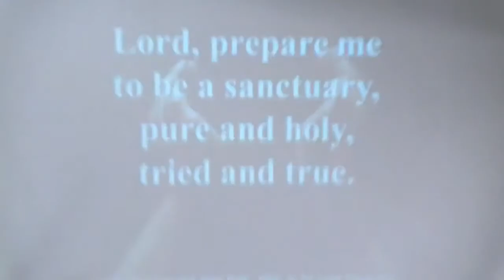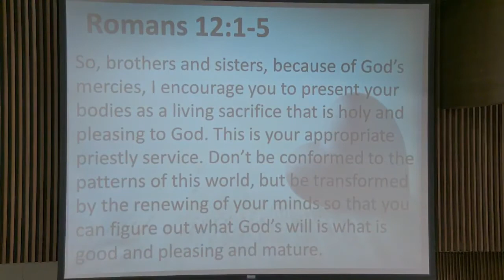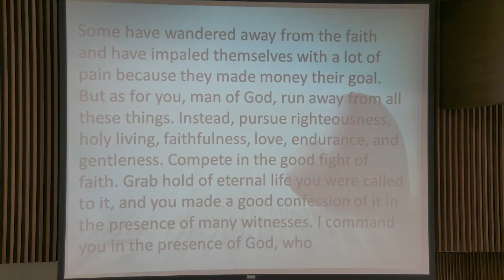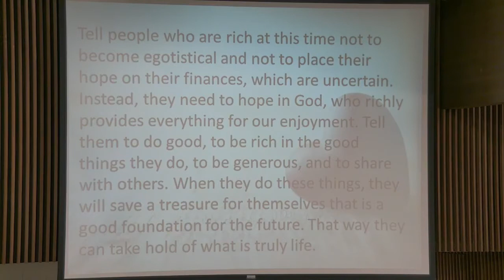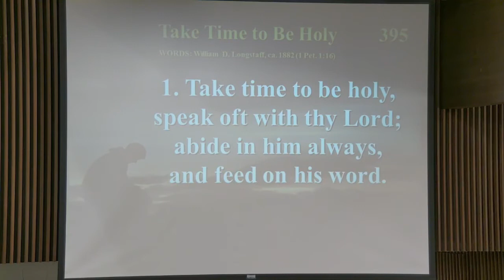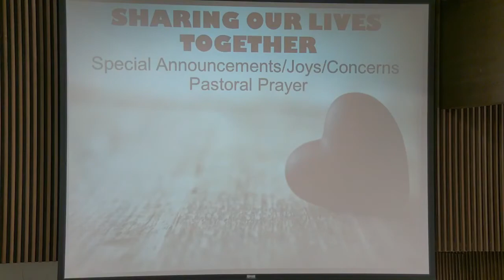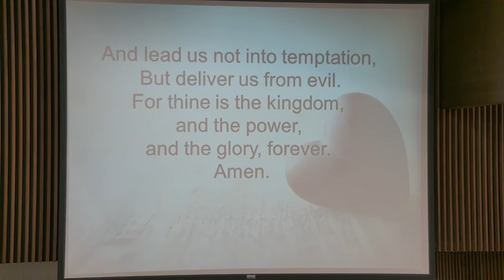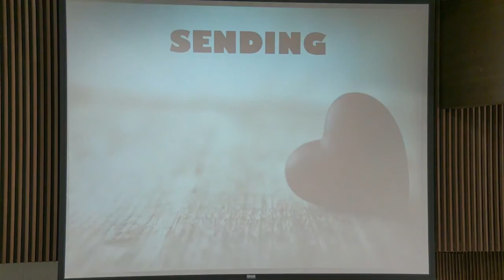Sunday, October 24, 2021